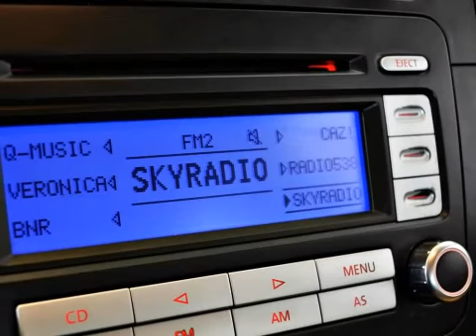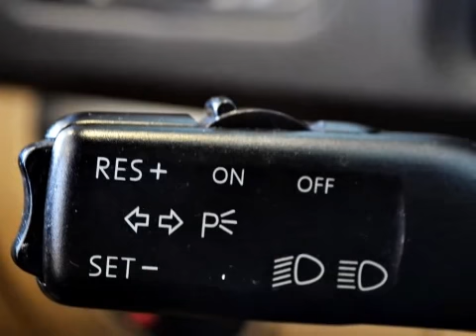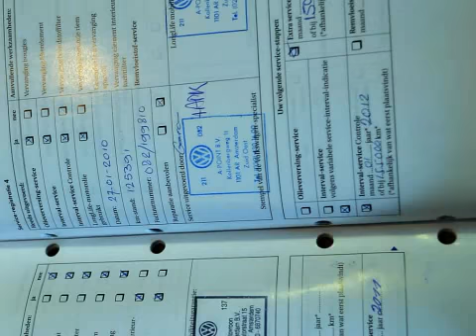Volkswagen Jetta BWJ 2007 1 9 Tdi 105PK Comfortline LEER + CLIMA + PDC + RADIO CD